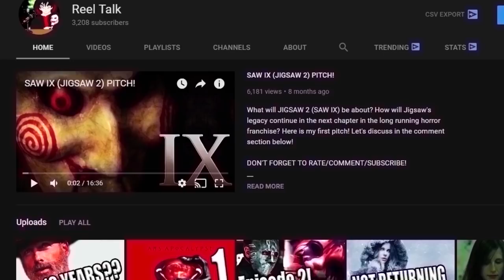The Walking Dead SAVED Negan!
The Walking Dead Season 9 SAVED Negan! I still think that the Negan war arc was the worst part of The Walking Dead. Negan was a big reason the last few seasons have been a HUGE letdown. However, that being said, I'm seriously shocked at how The Walking Dead Season 9 SAVED Negan's character and made him someone I want to be a main leader going forward!